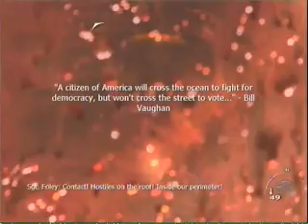lets play moden warfare 2 part 10 (im going to die a lot remeber im doing it on harde)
ive been tring my best to get videos